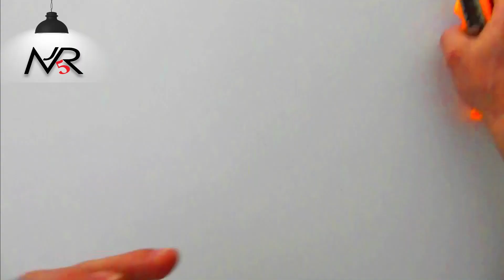3 Plastic Bottle Life Hacks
where you will learn Diy and Life Hacks, Science Experiments, Tricks, Craft, How To Make, Origami, tricks ,tips , How to comstomize ,Creative idea ,Hydro Dupping , simple invetions .like and sunscribe Hope you enjoyed the video!

- Plastic Bottles Life Hacks
- Plastic Bottles diy
- Plastic Bottles craft
- Plastic Bottle Tricks you will be surprised
- What can be made out of plastic bottle
- PLASTIC BOTTLE IDEAS
- 3 Plastic Bottle Hacks

Welcome to my Channel MR.J5 where you will learn Diy and Life Hacks, Science Experiments, Tricks, Craft, How To Make, Origami, tricks ,tips , How to comstomize ,Creative idea ,Hydro Dupping , simple invetions .like and sunscribe Hope you enjoyed the video!